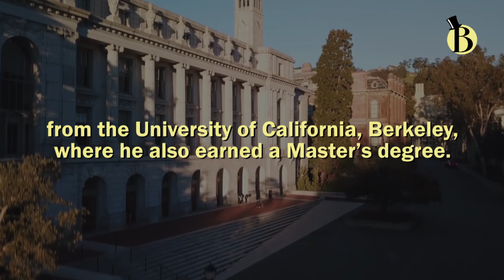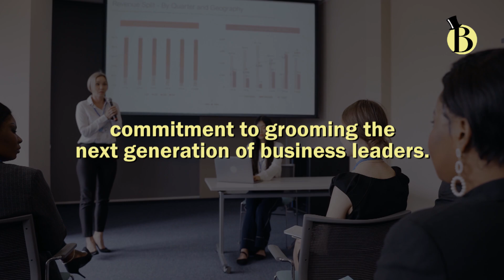Next in line: Cristina Consunji-Gotianun’s son Chris promoted as new Semirara Mining VP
Chris Gotianun, a scion of the Consunji and Gotianun families, has been promoted to a top executive role at Semirara Mining and Power Corp. (SCC), the Philippines' leading coal producer.